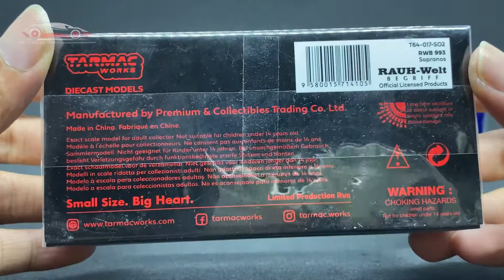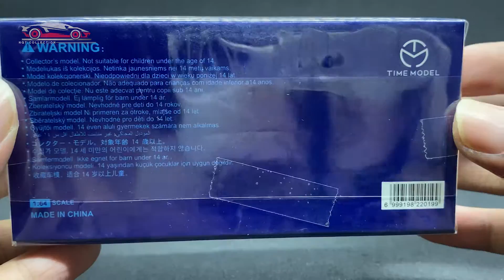UNBOXING DIECAST 1/64 PORSCHE 993 SOPRANOS - PORSCHE 993 ROYAL OCEAN | TARMAC WORKS - TIME MODEL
RAUH-WELT BEGRIFF RWB PORSCHE 911 (993) SOPRANOS
RAUH-WELT BEGRIFF RWB PORSCHE 911 (993) ROYAL OCEAN
Scale : 1/64
Brand: Tarmac Works
             Time Model

CAUTION:
- This product is a precision scale model car and not a toy.
- Adult collectable. Not intended for children under 14 years of age.